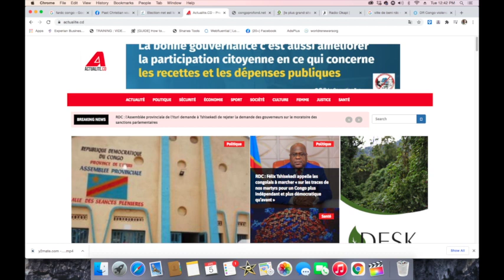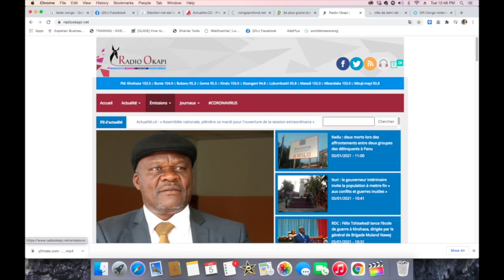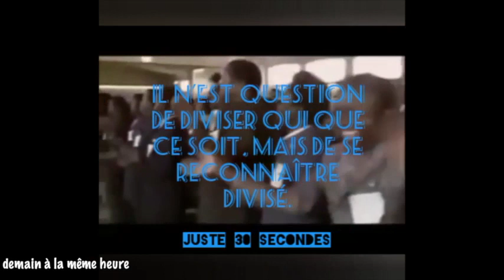CONTACTPROLIVE 05.01.21 Qui sauvera BENI des Guerres, Insécurités et autresMassacres ?